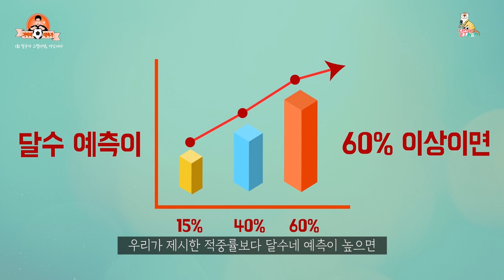트릭좌 신태용, 인도네시아 안가고 학원 실장으로? [기적의예측가 1화 신태용 스페셜 클립]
축구 승부 예측은 을용타!

아니 인도네시아 가신다던 신태용 감독님이
학원 실장으로 변신한 이유는?

스포학원 신태용 실장과 달수 박문성의 기부 내기!

기적의예측가 1화  클립 영상에서

달.그.아. 달수가 그렇다면 아닌거다.
박펠레냐 예측의 신이냐

달수 박문성의 예측 수련기 '기적의 예측가'

▶스포라이브 채널 바로가기◀